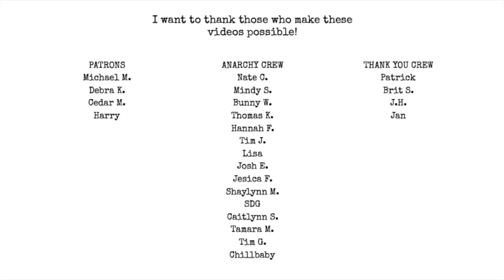On Depression as the Muse | I Hate Matt Wall Poetry Podcast Ep. 73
topics:
CAConrad
Glitter in My Wounds
Depression
Focus
Vulnerability

Pick up Poetic Anarchy Volume 3: